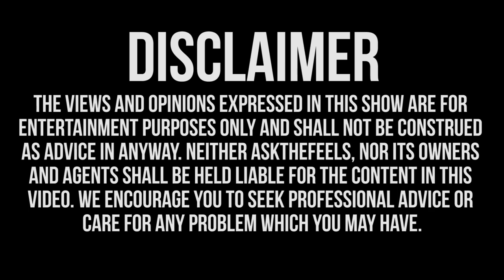Are Nipple Piercings A Turn Off?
I'm worried what guys think about my nipple piercings.